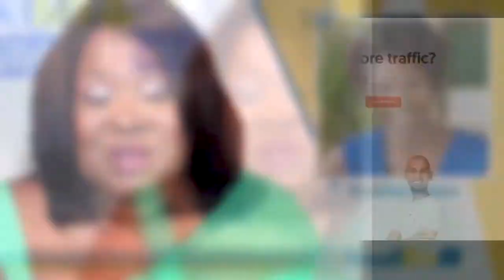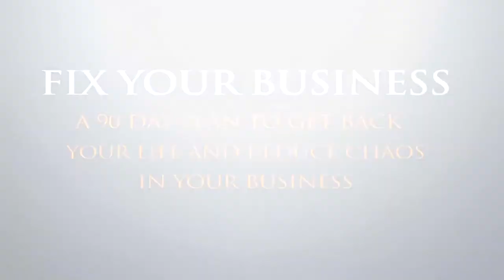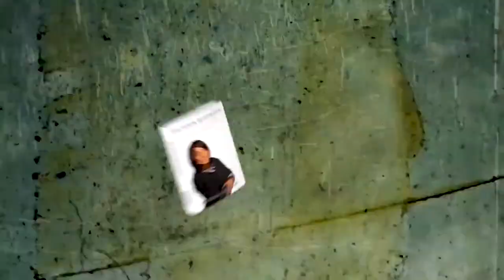SmallBizChat with Melinda Emerson | Neil Patel, Stephanie Chandler & Romina Brown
SmallBizChat with Melinda Emerson, the small business expert.

TOPICS & GUESTS
- How to Use a Book to Promote Your Business | Stephanie Chandler
- Online Marketing Secrets That Work! | Neil Patel
- How to Drive Retail Sales | Romina Brown

ABOUT:
Melinda Emerson, the SmallBizLady, is America’s #1 Small Business Expert. She has been a thriving entrepreneur for nearly 20 years and is a internationally-known keynote speaker and expert on small business development and social media marketing. She publishes a resource blog,

Her small business advice is widely read reaching more than 3 million entrepreneurs each week online. A pioneer in social media marketing, she is the creator and host of Smallbizchat, the longest running live chat on Twitter for small business owners. Forbes magazine named her the #1 woman for entrepreneurs to follow on Twitter.

NEIL PATEL
Neil Patel is the co-founder of Crazy Egg, Hello Bar and KISSmetrics. He helps companies like Amazon, NBC, GM, HP and Viacom grow their revenue. He’s a New York Times bestselling author. The Wall Street Journal calls him a top influencer on the web. He helps Fortune 500 companies and small businesses grow through marketing.  His marketing blog generates 3 million visitors per month (51% of them spend money on paid ads), his Marketing School podcast generates over 1 million listens per month, his YouTube channel has over 10 million views and over 300,000 Twitter followers.

STEPHANIE CHANDLER
Stephanie Chandler is the author of several books including, The Nonfiction Book Publishing Plan: The Professional Guide to Profitable Self-Publishing and The Nonfiction Book Marketing Plan: Online and Offline Promotion Strategies to Build Your Audience and Sell More Books. Stephanie is also founder and CEO of the Nonfiction Authors Association, a vibrant educational community for writers, and the Nonfiction Writers Conference, twice-yearly events conducted entirely online.

ROMINA BROWN
Romina Brown is founder and CEO of Strategic Solutions international, Inc. with a deep background in strategic planning and integrated marketing — having worked for and with world-renowned CPG, Beauty, Apparel and Real Estate brands. Romina leads a team of executives and project managers in illuminating insights to inform, strategic development and execution of best-in-class programs for our dynamic base of clients. SSI represents some of the largest and fastest growing brands in their respective industries.

The SmallBizChat program airs monthly on the Melinda Emerson Facebook, YouTube and Twitter Channels.

Produced, edited and broadcast by Robert Hix with Hixvideo in Gaithersburg, MD.